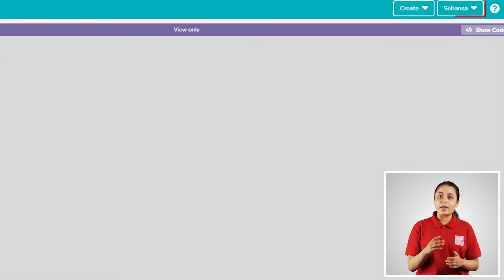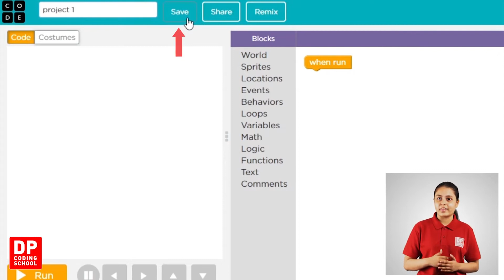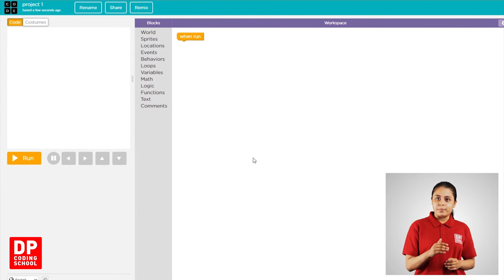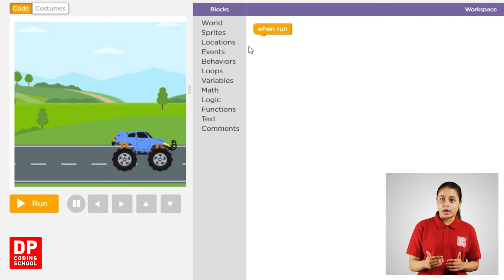Project 3 Step 3 | code.org இணையதள முகவரி அடையாளம் காண்பது